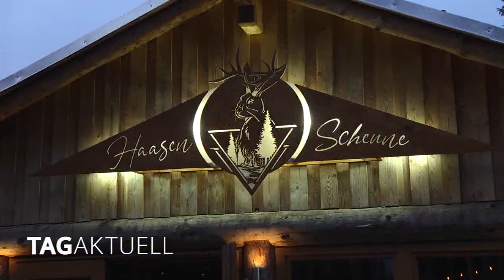Ossiparty im Haasenwald - Jung und Alt feiern gemeinsam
Jede Generation ist im Kleidungsstil, aber auch in der Musik von ihrer Zeit geprägt. Die Menschen hier in unserer Region, die jetzt 50 oder über 60 Jahre alt sind, haben das Leben im Arbeiter-und Bauernstaat aktiv miterlebt. Sicher gab es da die Mangelwirtschaft, viele fühlten sich eingesperrt, aber feiern konnten die Kinder der DDR. Und... es waren die Musikschaffenden, die tolle Songs veröffentlicht haben. Wenn man genau hingehört hat, gab es da auch versteckte Botschaften. Um genau diese Musik am Leben zu erhalten, gibt es hier Veranstalter, die in ihren Locations die Titel von City, den Puhdys oder Karat spielen.